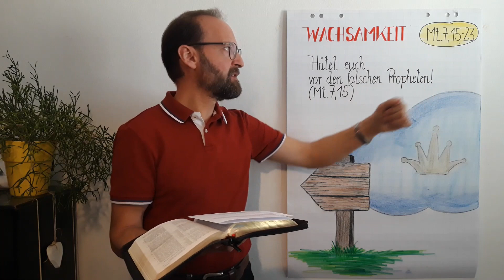Leben unter Gottes Regierung 16 – Mt 7,15-23